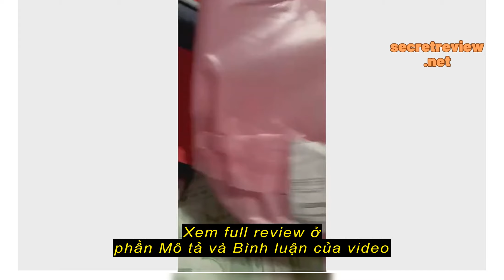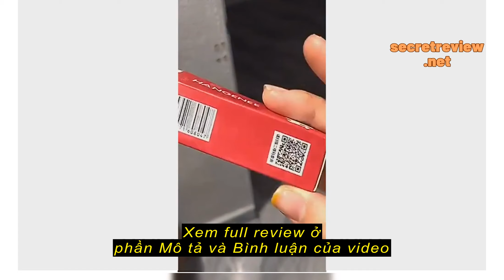Review Set 6 Son Kem Hiệu Ứng Gương Dưỡng Ẩm Lâu Trôi Thiết Kế Hình Gấu Dễ Thương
Set 6 Son Kem Hiệu Ứng Gương Dưỡng Ẩm Lâu Trôi Thiết Kế Hình Gấu Dễ Thương